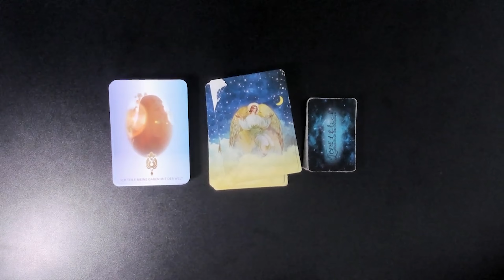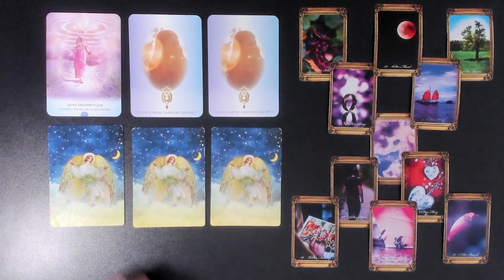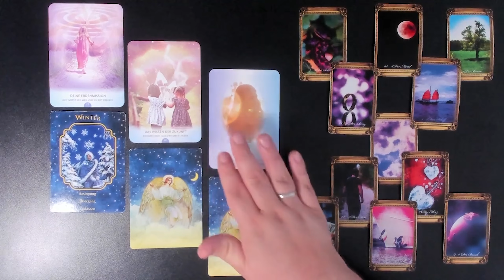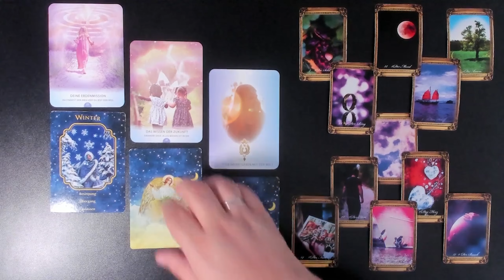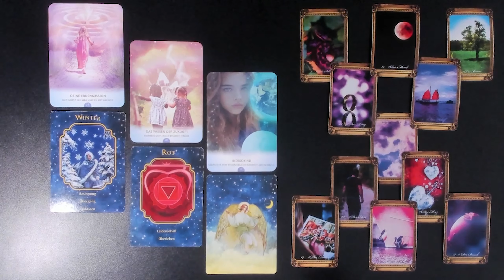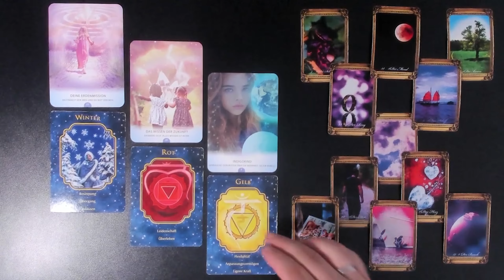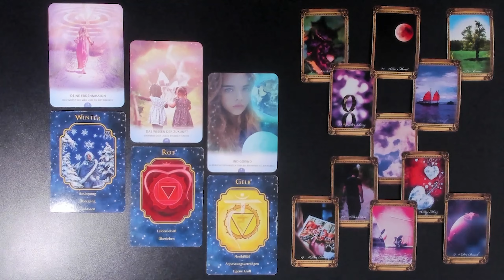WAHNSINN die MASKEN fallen jetzt sekündlich TagesOrakel für den 24.07.2024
Viel Spaß!